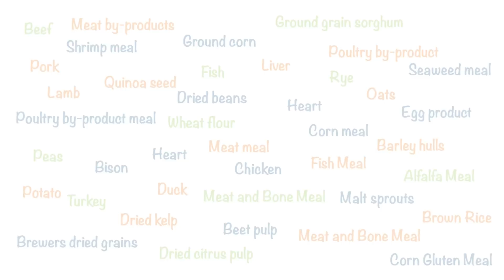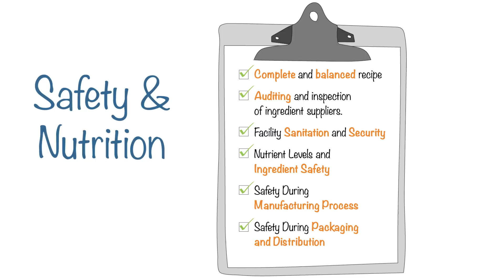How Pet Food is Made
As the sole source of nutrition for pets, pet food makers bear an incredible responsibility to provide dogs and cats with safe, high quality and complete nutrition. Pet food is among the most highly regulated food products. It is designed to be complete and balanced, which means that each serving is a complete meal and provides total nutrition.